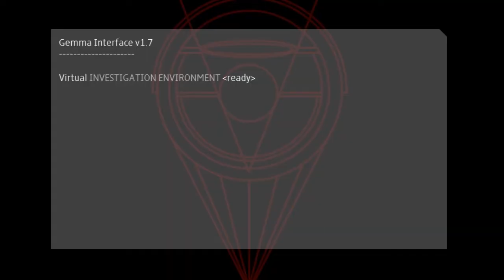Datagate - Trailer [HD]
Team Lead
Arie Gijsenbergh

Design Lead
Alex Camilleri

Programming Lead
Juul Joosten
Programming
Jurre de Baare
Marijn Tamis

Art Lead
Wilbert Oosterom
Art
Bas de Vries
Fredrik Plucizzle
Kevin Linders
Miker Haliwela
Pim Hendriks
Tobias Koep

Writing
Sebastiaan Gorissen

Music
Marijn Tamis

Original Concept
Stefano Gualeni

NHTV GameLab 5 Supervisors
Martin Beresford
Nils Deslé
Stefano Gualeni